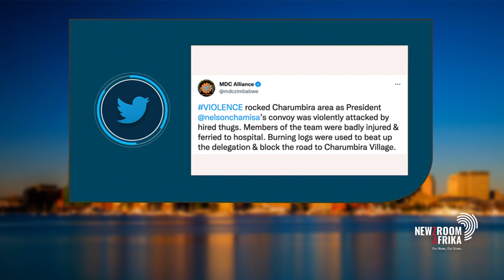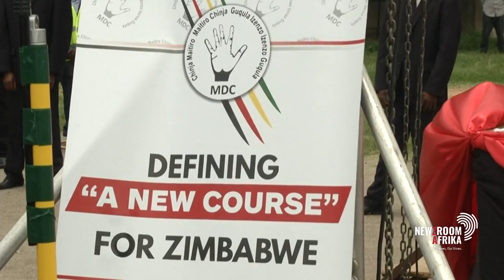MDC alliance convoy attacked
MDC-Alliance claims that over 200 youths mobilised by the ruling Zanu-PF have attacked Nelson Chamisa’s convoy. The incident is said to have occurred while he was on his way to meet community leaders at Charumbira in the Masvingo Province.